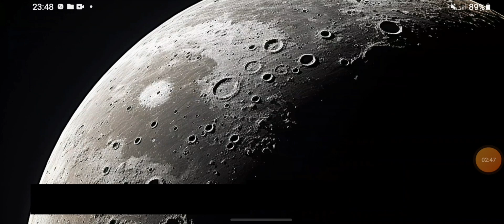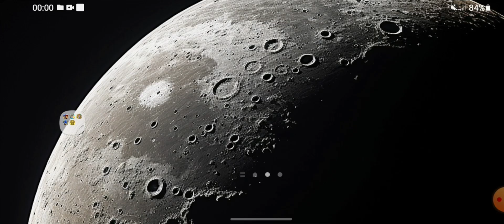Subway Surfers,Talking Tom Gold,Sonic Dash 2,Subway Princess Runner,Temple-Run